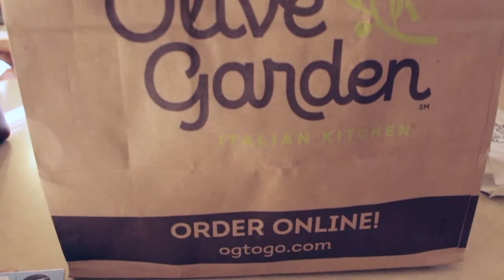WHAT I EAT IN A DAY! | Shel Cole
Here’s what I typically eat in a day to stay healthy!

I have been on a low carb eating phase for a quite a while, I feel better and so much more confident all because of how I choose to eat now! I don’t feel restricted of anything and my only regret is that I didn’t start making healthy changes sooner.

Checkout my highlight section on my page with the coffee cup to see some of my favorite meals I have had over the years!